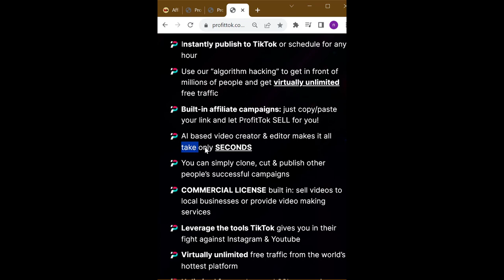Profittok Review -Discover The AI-Powered Secret To Viral Tiktok Success Today!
ProfitTok will help you to create video, publish and generate millions of traffic for this video. You can purchase this ProfitTok product at a very low price to create short video with zero knowledge and earn $330/Day from those video.
I analyze the product Based on Our user-friendly reviews, features, price & fulfill buyer Expectation. So, doesn’t hesitating to purchase this product today.
🛠️ Product Features: ⇩⇩⇩ ⇩⇩⇩
1. easily create short videos in any niche by simply clicking on a keyword..
2. ProfitTok ChatGPT is a tool video creation or editing as it handles everything only SECONDS.
4. Unlimited Commercial License & provide video making services.